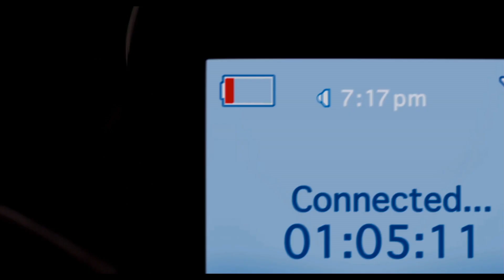THE CALL - LEG NICHT AUF Trailer Deutsch German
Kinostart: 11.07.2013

Polizeithriller mit Halle Berry und Abigail Breslin über eine Entführung, die per Telefon von der Notrufstelle mitgehört wird. Als sich Jordan (Halle Berry), die den Anruf angenommen hat, darum bemüht Casey zu retten, gerät sie in gefährliches Fahrwasser.